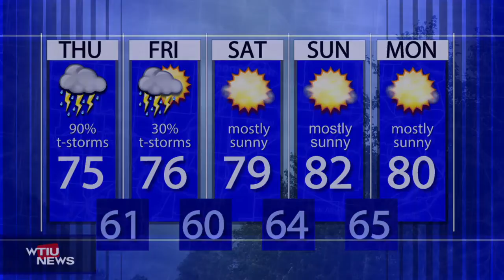WTIU Newsbreak, October 6, 2021.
WTIU's Joe Hren reports on the COVID-19 vaccine in Indiana, the search behind the hiring of Pamela Whitten, and lawmakers discussing ways to make transferring out-of-state professional licenses into Indiana easier.